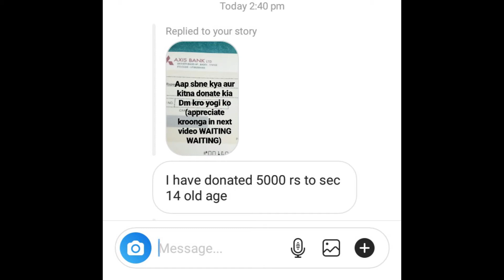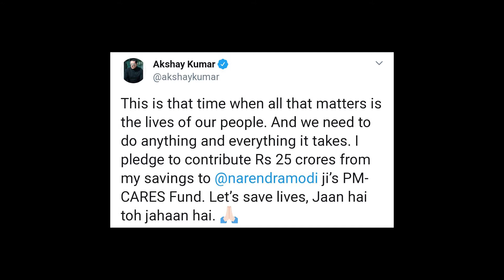YES I HAVE DONATED | YOGI